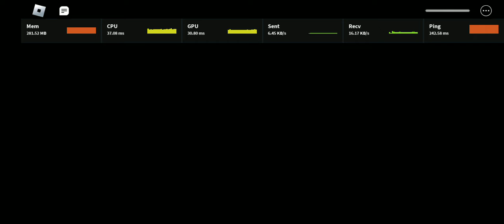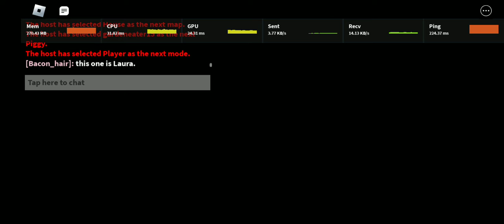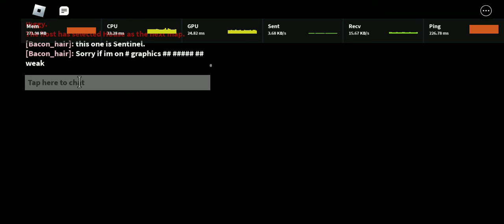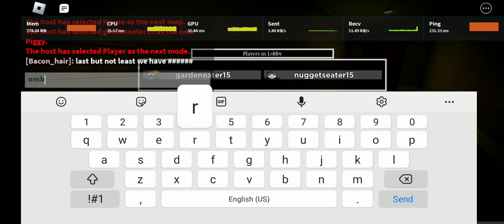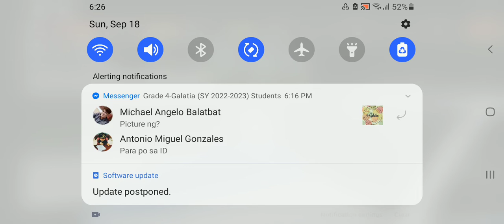All Jumpscares of my Piggy secret skins.